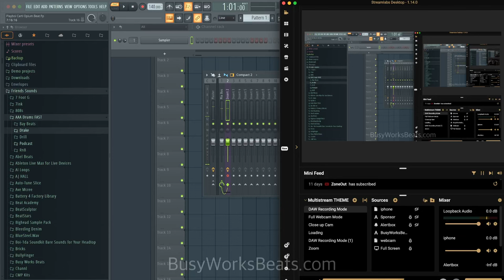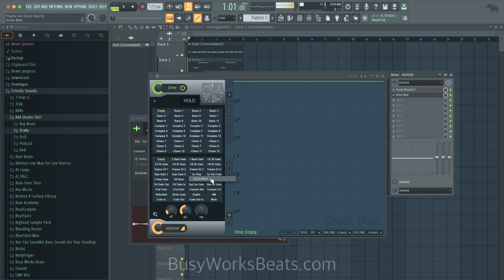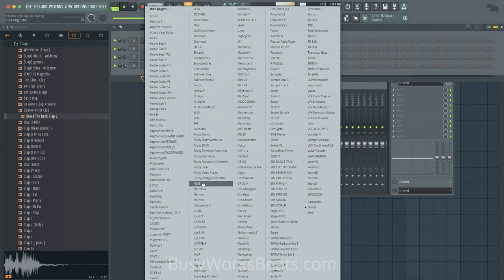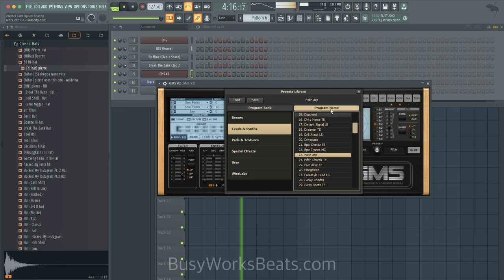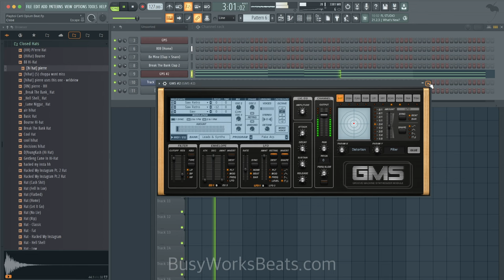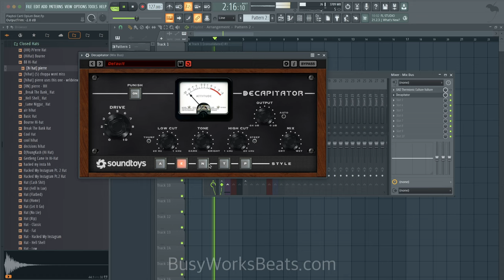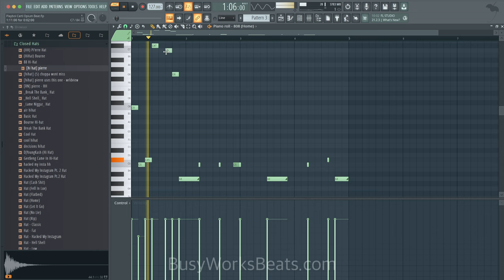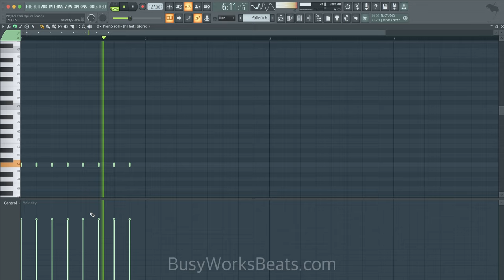Playboi Carti OPIUM Beat Tutorial